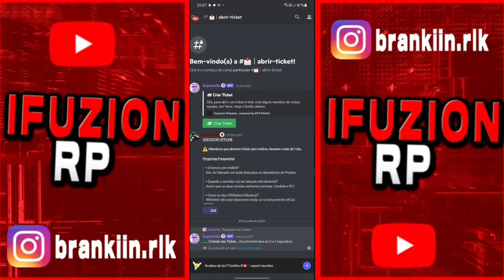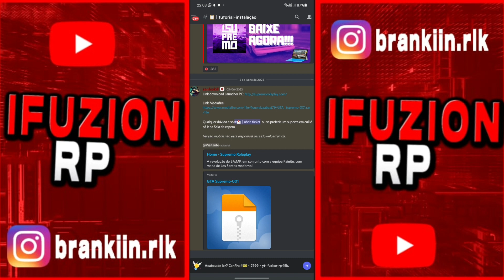FINALMENTE! COMO JOGAR GTA 5 NO MOBILE - SUPREMO RP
📢 LINK DO DISCORD ABAIXO LA EMBAIXO 👇
▬▬▬▬▬▬▬▬ஜ۩۞۩ஜ▬▬▬▬▬▬▬▬

HORÁRIO DE VIDEO

VIDEOS: 17:00

▬▬▬▬▬▬▬▬ஜ TUTORIAL ஜ ▬▬▬▬▬▬▬▬

▬▬▬▬▬▬▬▬ஜ۩۞۩ஜ▬▬▬▬▬▬▬▬
      ▃ ▄ ▅ ▆ ▇ █ AREA DO CANAL █ ▇ ▆ ▅ ▄ ▃

➥LOJA DE THUMBER, BANNER, LOGO, BARATO.

▬▬▬▬▬▬▬▬ஜ۩۞۩ஜ▬▬▬▬▬▬▬
➥HUD INVISÍVEL  📌👇

▬▬▬▬▬▬▬▬ஜ۩۞۩ஜ▬▬▬▬▬▬▬▬

🎥Meta De Inscritos Para O Canal🎥
🎥1.000   (✔️)
🎥2.000   (✔️)
🎥3.000   (✔️)
🎥4.000   (✔️)
🎥5.000   (✔️)
🎥6.000   (✔️)
🎥7.000   (✔️)
🎥8.000   (✔️)
🎥9.000   (✔️)
🎥10.000  (✔️)